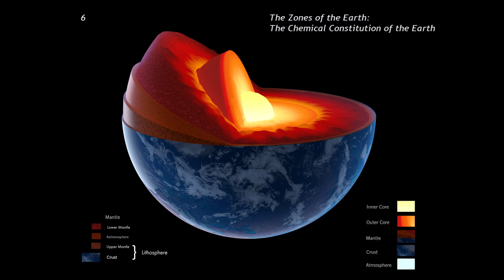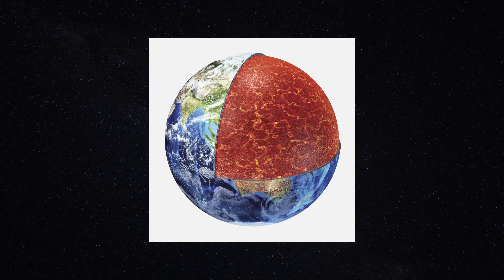Montessori's 1st Great Lesson: The Formation of the Earth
This is the foundational lesson of all Montessori classrooms, and it is integral to Montessori's philosophy of cosmic education. Beginning with the Big Bang, this lesson takes us through the formation of elements, the birth of stars, the beginning of galaxies, and finally, how our humble planet finally came to be formed.

This lesson integrates the study of physical science, earth science, astronomy, and big history. Having context for these curriculum elements will make a world of difference in your classroom!